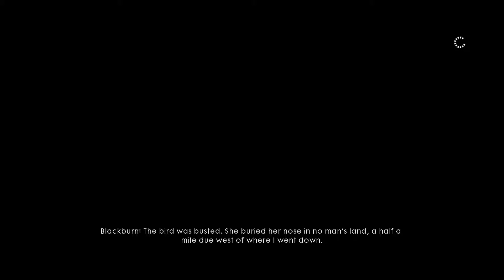BATTLEFIELD 1 Walkthrough Gameplay Part 8 - Crouching Blackburn Hidden Wilson (BF1 Campaign)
Battlefield 1 Campaign Gameplay Walkthrough Part 8 includes a Review and Chapter Mission 3: Friends in High Places of the Single Player Campaign for PS4, Xbox One and PC. This Full Game Battlefield 1 (BF1) Walkthrough Gameplay will include a Review, War Stories, Codex Entires, Field Manuals, Story Missions, Cut Scenes, Main Missions, Vehicles, Characters, Cinematics and the Ending of the Single Player Campaign.